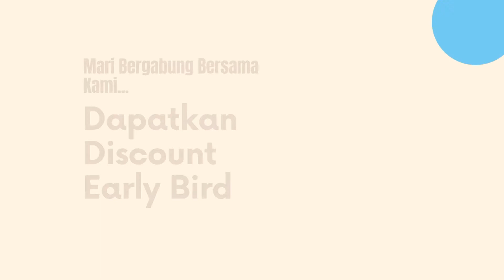Discount Early Bird Sekolah RICCI 1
Dapatkan discount Early Bird :
Gelombang 1 sebesar 2 juta
Gelombang 2 sebesar 1 juta